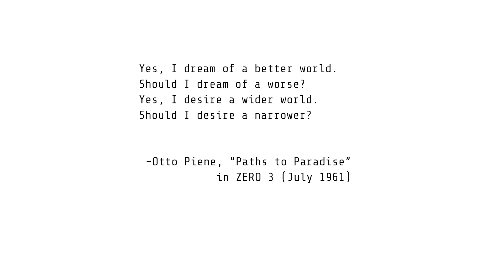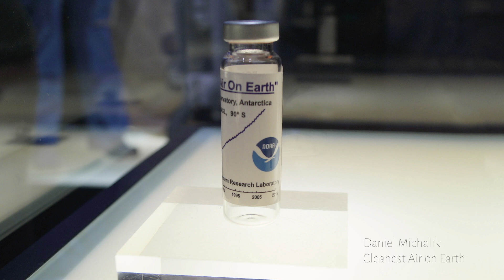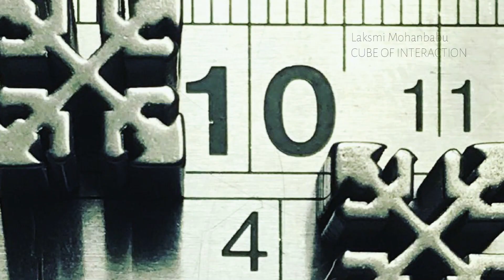How to reboot culture: Think big but small | Anna Sitnikova & Elizaveta Glukhova | TEDxVilvoorde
Moon Gallery curators Anna Sitnikova and Elizaveta Glukhova share their story of collecting artifacts worth sending to the Moon. What art on the Moon will be like? Why is it important to place art on the Moon and how one can accomplish an ambition like that?  Anna Sitnikova is an artist, designer, speaker and curator based in Amsterdam. Space inspires her designs as the ultimate architectural space, where gravity doesn’t limit structural possibilities and axes infinitely expand. She is specialised in tech textiles, smart materials, three-dimensional, expandable and interactive structures. In collaboration with the International Lunar Exploration Working Group at the European Space Agency, she is developing concepts for the future MoonMars habitats. Anna is also the curator, manager and a deputy chair of the Moon Gallery Foundation, a speaker, artist and researcher at the ArtMoonMars collective, an elected expert at Technical Committee on Cultural Utilisation of Space of the International Astronautical Federation, a tutor at the Interior Architecture & Furniture Design Department at the Royal Academy of Art The Hague, a designer & researcher at Studio Anna Sitnikova, Amsterdam and a project leader at Studio Samira Boon, Amsterdam.

Elizaveta Glukhova is a graphic designer, researcher and media artist. After her graduation from the Royal Academy of Art in The Hague in 2018, she started her own independent graphic design practice and later that year became a curator at the Moon Gallery Foundation. In her autonomous work, Elizaveta focuses on relations between science and culture and draws inspiration from interdisciplinary collaborations. Her research is mainly driven by curiosity and a sense of social relevance and she uses a journalistic approach to investigate the subject. Elizaveta is also a speaker, artist and researcher at the ArtMoonMars collective, an elected expert at Technical Committee on Cultural Utilisation of Space of the International Astronautical Federation, a tutor at the Interior Architecture & Furniture Design Department at the Royal Academy of Art, The Hague, the founder of the independent artistic practice LizaLand and the co-founder of the Brand Identity & Design Studio SEED Team. This talk was given at a TEDx event using the TED conference format but independently organized by a local community.